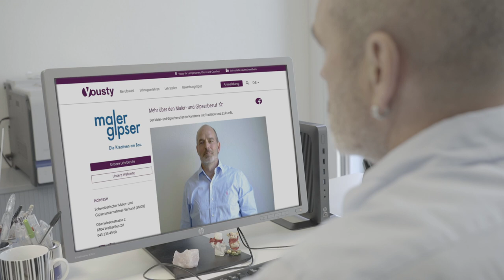Auf Yousty werdet ihr gefunden // SMGV Schweizerischer Maler- und Gipserunternehmer-Verband